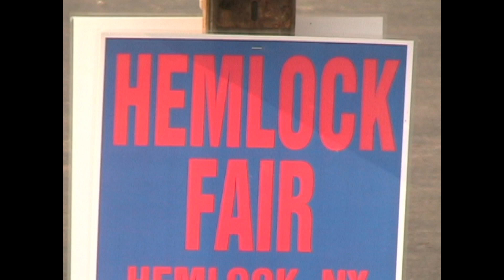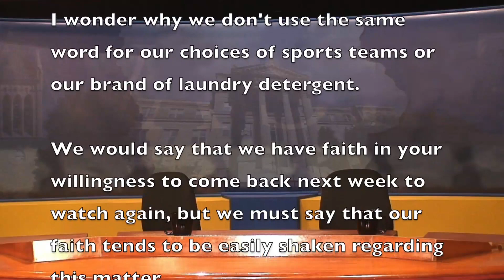The Tom & Doug Show - Manipulation